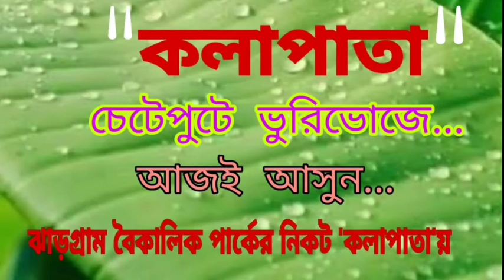রাজ্যে ক্রমবর্ধমান করোনাকে নিয়ন্ত্রণে আনতে জারি হয়েছে করা বিধি নিষেধ। এবার হাবরা পৌর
রাজ্যে ক্রমবর্ধমান করোনাকে নিয়ন্ত্রণে আনতে জারি হয়েছে করা বিধি নিষেধ। এবার হাবরা পৌরসভার তরফে শুরু হলো লকডাউন